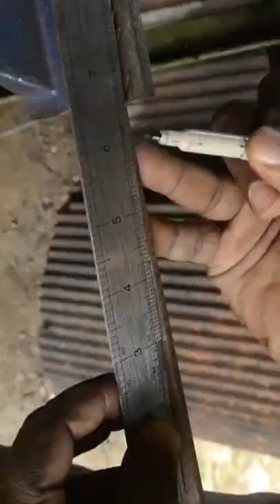making steel wire tightening tools